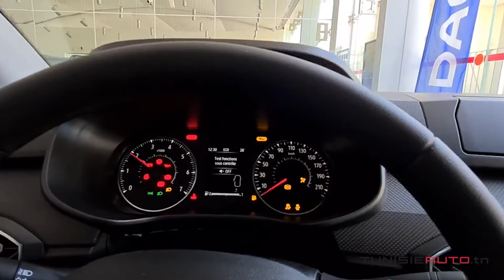TUNISIE AUTO 2022: NOUVELLE DACIA LOGAN 1.0 L 100 CH BOITE MANUELLE DE ARTES DACIA TUNISIE